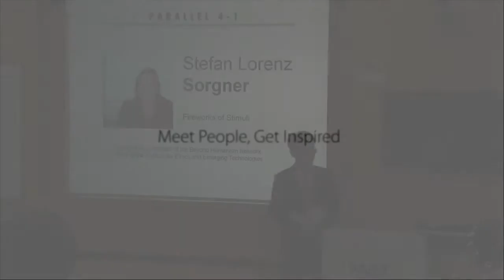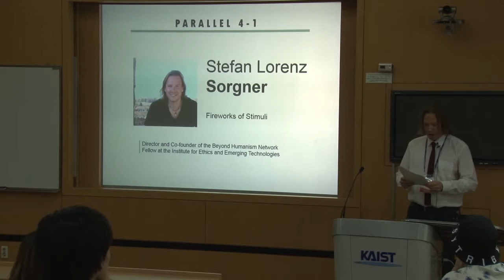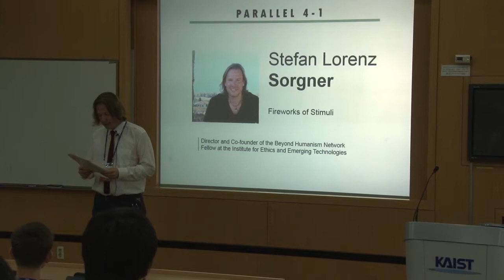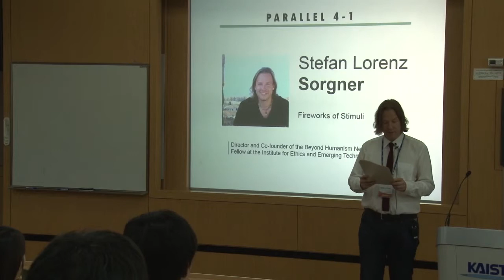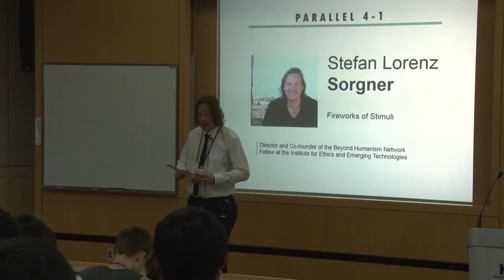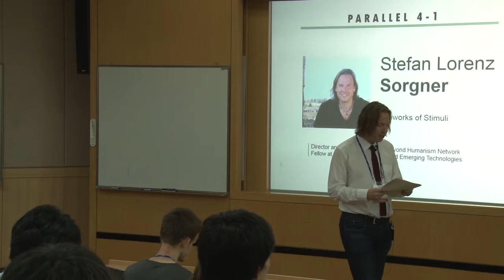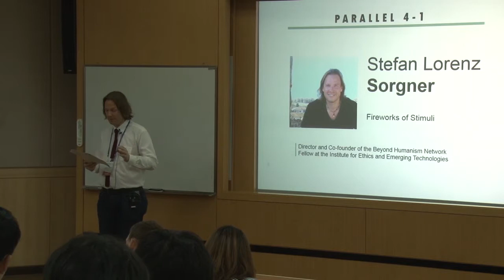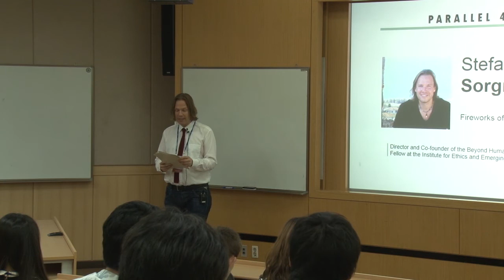[ICISTS-KAIST 2015] Stefan Lorenz Sorgner - Fireworks of Stimuli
Dr. Stefan Lorenz Sorgner on “Fireworks of Stimuli”

Dr. Sorgner is the director and co-founder of the Beyond Humanism Network. He is also a fellow at the Institute for Ethics and Emerging Technologies (IEET). He presents a wider picture concerning options for “Shaping the Future” from a post-human perspective, and stress the framework of an ongoing paradigm shift.